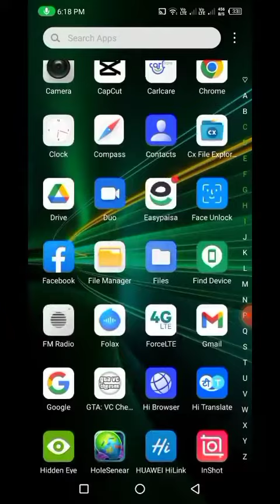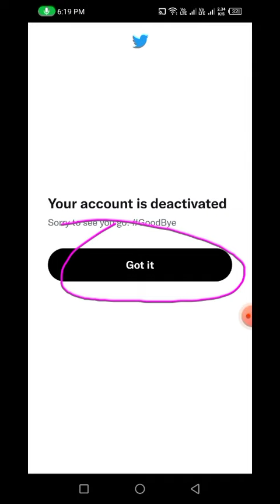Twitter account ko permanent kaise delete kare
Twitter account ko permanent kaise delete kare| how to permanent Twitter account delete